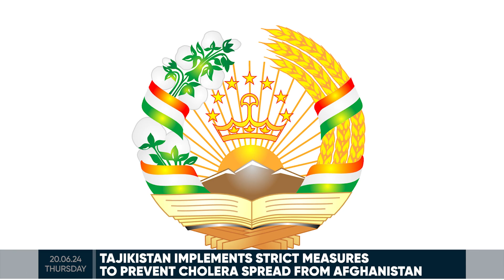Major developments in Central Asia: new investments and innovations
China Xiaou Group has announced a massive investment of $1.5 billion to establish a car manufacturing facility in Fergana, Uzbekistan. Following successful negotiations, the project will unfold in multiple stages over five years, starting with an initial $50 million investment for assembly and production lines, and eventually aiming for an annual output of 110,000 vehicles. Meanwhile, Kazakhstan's leading fintech company, Kaspi, is preparing to expand into international markets, including Uzbekistan, leveraging its success in Kazakhstan to tap into the 36.8 million population of Uzbekistan. China has pledged a $2.35 billion loan for constructing the China-Kyrgyzstan-Uzbekistan railway, a project estimated at over $4 billion, with the remaining funds to be contributed by Kyrgyzstan and Uzbekistan. Additionally, Turkmenistan is exploring the implementation of 5G technology to advance its digital infrastructure, aligning with its broader strategy to incorporate modern communication technologies. In Uzbekistan, a new certification system for teachers will lead to salary increases for top-qualified educators starting September 2025, reflecting the government's commitment to improving education quality. Lastly, Tajikistan has implemented stringent measures to prevent the spread of cholera from Afghanistan, intensifying surveillance and sanitation efforts in border areas to curb disease transmission through shared water sources.

Chapters

0:00 - Introduction

0:20 - China Xiaou Group to establish car production in Uzbekistan

1:29 - Kazakhstani fintech giant Kaspi plans to enter foreign markets, including Uzbekistan

2:39 - China to provide $2.35bn loan for China-Kyrgyzstan-Uzbekistan railway project

3:41 – Turkmenistan to assess 5G technology integration

4:45 - Uzbekistan to raise salaries for top-qualified teachers in 2025

5:26 - Tajikistan implements strict measures to prevent cholera spread from Afghanistan

Stay informed with all the key news from the region!

LinkedIn: Daryo Central Asia & Afghanistan